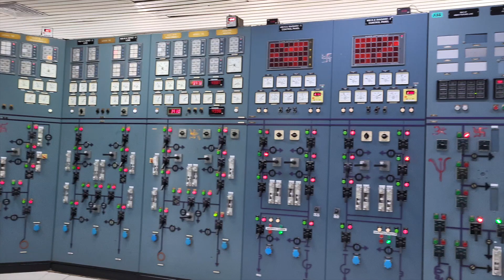POWERGRID DOCUMENTARY VIDEO - (RAIPUR POOL DHAMTARI TRANSMISSION LINE)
This is a documentary video on the project of Powergrid (Maharatna PSU under MoP) regarding the construction of Raipur Pool Dhamtari Transmission Line . This video describes the challenges faced by Powergrid in the construction of the line.